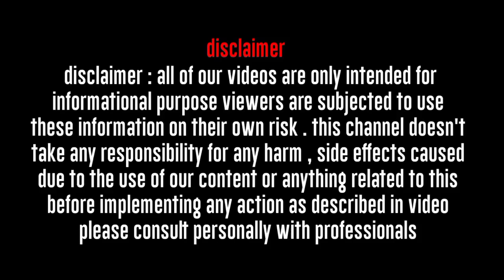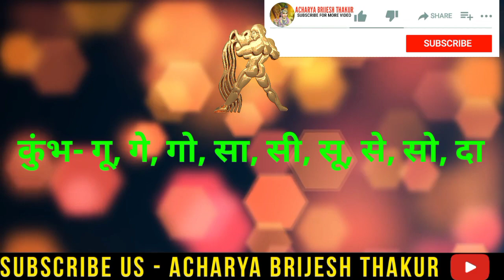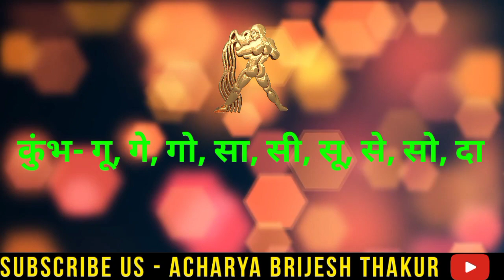कुंभ राशि: 6 और 7 जनवरी कुंभ राशि राशिफल